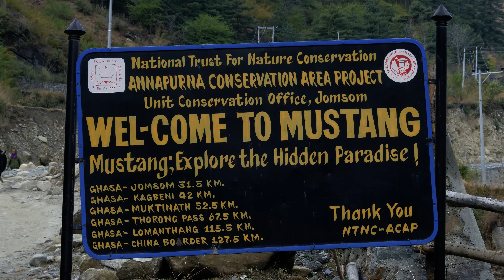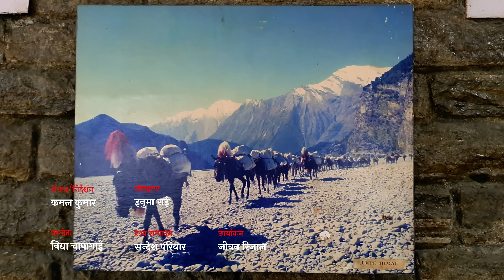हराएको बाटोको कथा | Harayeko Batoko Katha | Herne Katha EP84 | हेर्ने कथा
पैले पैले मान्छेहरु बास बस्दै बस्दै कैयौं दिन लगाएर मुक्तिनाथ पुग्ने कथाहरु धेरै पुराना भइसकेका छैनन् । अहिले मोटर गाडी चल्न थालेपछि हिँड्ने मान्छे हराए । सँगसँगै हराए घोडा खच्चड र पुराना बाटाहरु । बाटोसँगै ससाना होटल हराए, भरिया हराए, बास बस्ने ठाउँका रमझम हराए ।

We have tried to explore the abandoned walking routes to Jomsom, Mustang. The trails used by trekkers, mules, and pilgrims have been replaced by motorable roads these days.

🔋 Powered by:
👉 F1Soft 📲 Mobile Banking बाट भएको अज्ञात वा शंकास्पद transactions हरु तुरुन्तै report गर्नु होला 📲